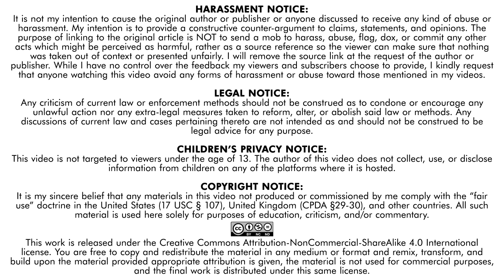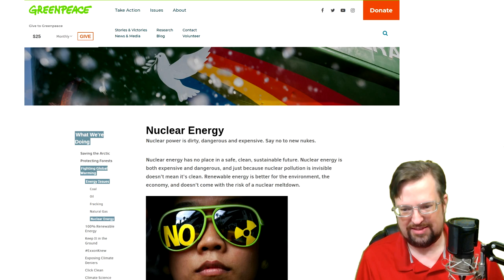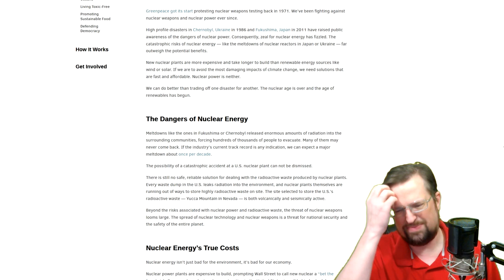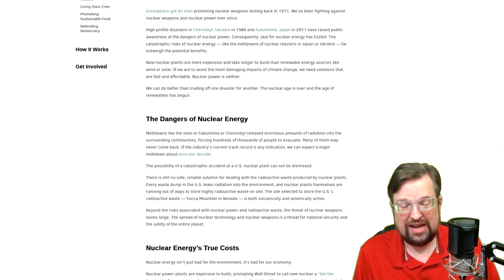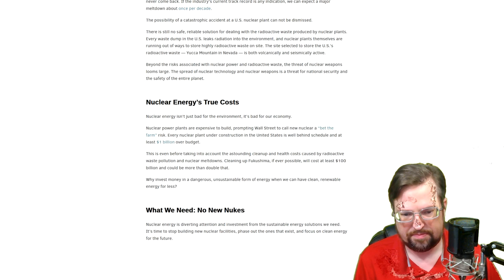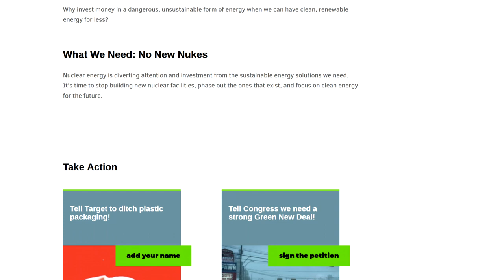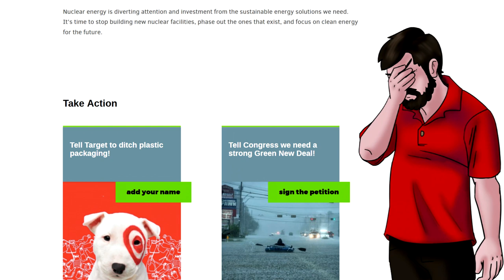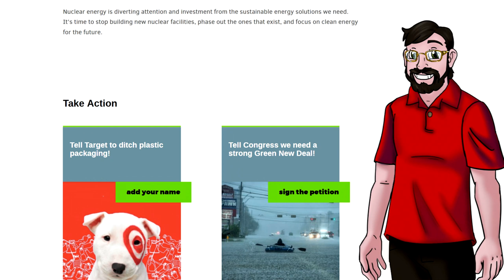🤦‍♂️Greenpeace's Nuclear Bogosity☢️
Refuting Greenpeace's bogosity about nuclear power.